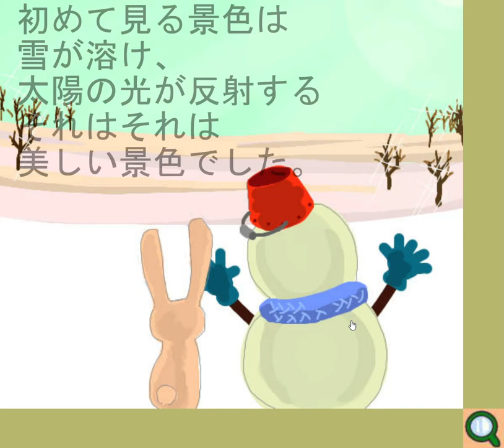[Miyabure] Rabbit Escape Walkthrough